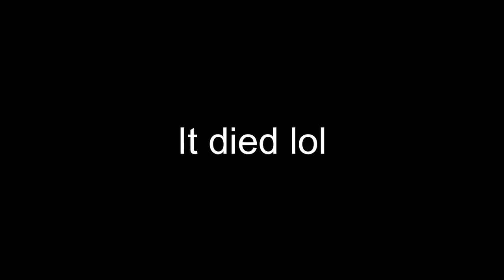Ark Survival Ascended Part 3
Yo Yo Yo Youtube, Thanks for clicking on this video, here is part 3 of the series no one asked for, enjoy